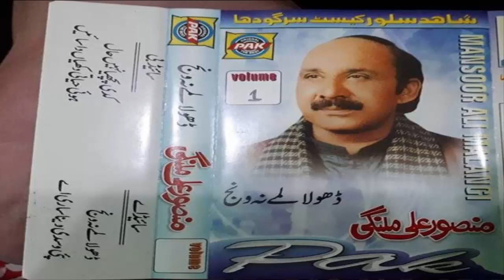Dhola lamay Na Wanj Dohray Mahiea Tappay | 1953 Old Song | Mansoor malangi Purani Yadin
Dhola lamay Na Wanj Dohray Mahiea Tappay | 1953 Old Song | Mansoor malangi Purani Yadin ●▬▬▬▬▬▬ஜ۩۞۩ஜ▬▬▬▬▬▬●
●▬▬▬▬▬▬ஜ۩۞۩ஜ▬▬▬▬▬▬●
↪►►All Of About Old Pakistani Songs
●▬▬▬▬▬▬ஜ۩۞۩ஜ▬▬▬▬▬▬●
Credit: All Songs Fair Use Only a fair use is any copying of copyrighted material done for a ... There are no hard-and-fast rules, only general guidelines and varied court ... quoting a few lines from a Bob Dylan song in a music review ... you can use the photo as long as you give credit to whom the photo belongs.
●▬▬▬▬▬ஜ۩۞۩ஜ▬▬▬▬▬▬●
Copyrights:
"Maria Gold Production" is not responsible for any content linked to or referred to from these pages. All videos, live TV’s blogs or video links point to content hosted on third party websites or members. We are using third party links for live TV’s and our Featured Video’s. Users who upload these videos or blogs agree not to upload illegal content when creating their user accounts.
"Maria Gold Production" does not accept responsibility for content hosted on third party websites or by the members. The views expressed in articles , News , Reports , videos , and blogs are those of the authors and users of site .Management of "Old Pakistani Songs'' and the staff bears no responsibility of their consequences.
●▬▬▬▬▬▬ஜ۩۞۩ஜ▬▬▬▬▬▬●
●▬▬▬▬▬▬ஜ۩۞۩ஜ▬▬▬▬▬▬●
All content used is copyright to "Maria Gold Production"
●▬▬▬▬▬▬ஜ۩۞۩ஜ▬▬▬▬▬▬●
Our Channel Tags are:
"Maria Gold Production" Channel Provide All Saraiki And Punjabi Old Pakistani Songs.
"old pakistani songs" "old pakistani songs urdu" "old pakistani songs punjabi" "Pakistani Old Song" "Pakistani Movie Song" "noor jahan punjabi songs" "noor jahan ghazals"
●▬▬▬▬▬▬ஜ۩۞۩ஜ▬▬▬▬▬▬●